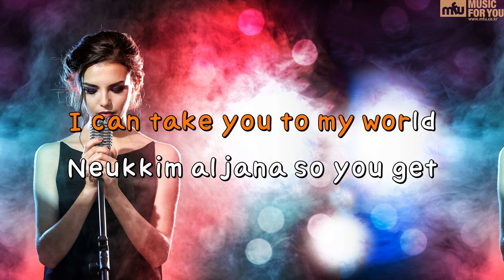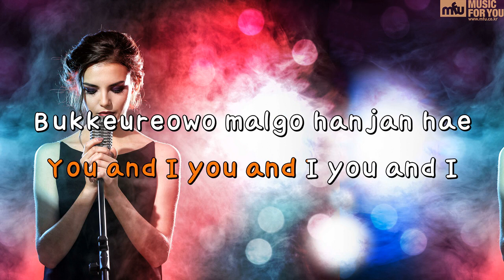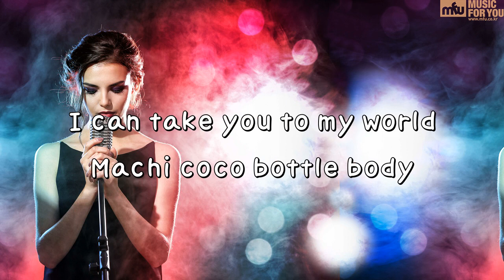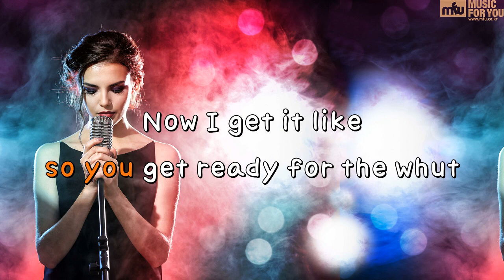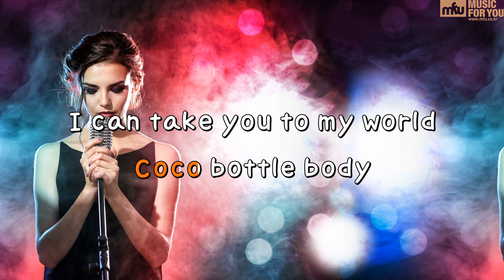COCO BOTTLE - PENOMECO (Instrumental & Lyrics)